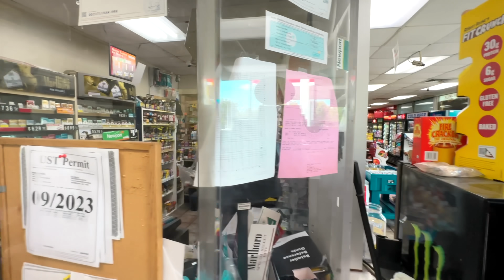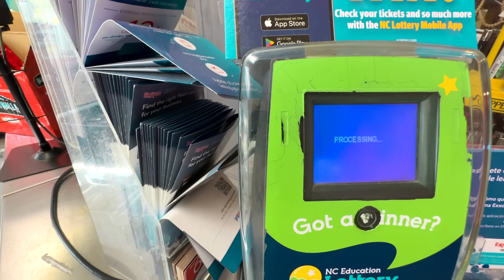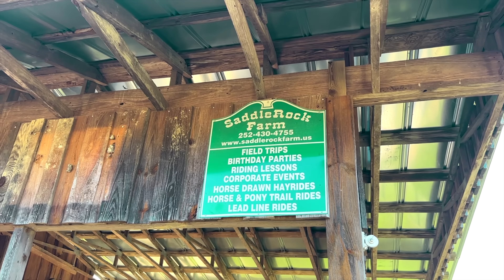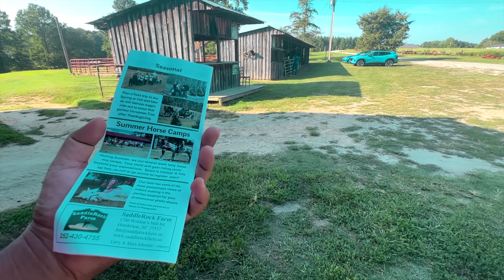North Carolina Ke Village Life 🇺🇸 | Europe Jaise Dehat🏡| Ep.1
American villages Pakistan aur India ke gaon se kitne alg hain?